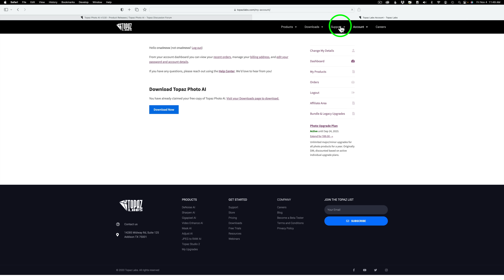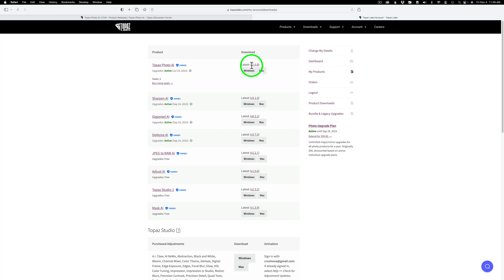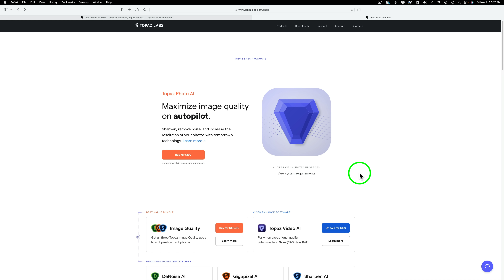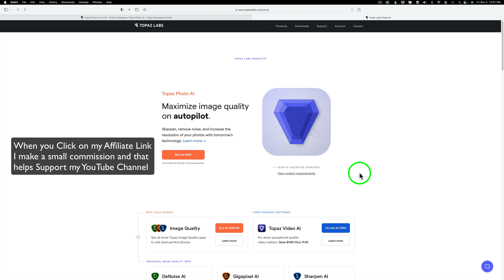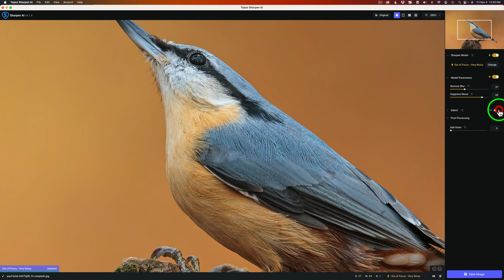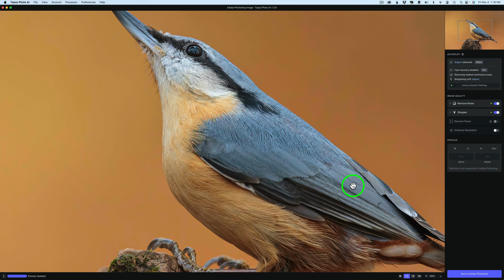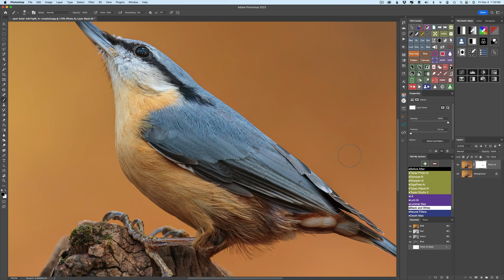TOPAZ PHOTO AI (New Update V1.0.8) Why I Believe TOPAZ PHOTO AI is the Future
TOPAZ PHOTO AI gets another UPDATE and this is  Version 1.0.8. Most of the changes are under the hood in this Update. I will be sharing my observations of why I feel TOPAZ PHOTO AI is the Future for Topaz Labs.